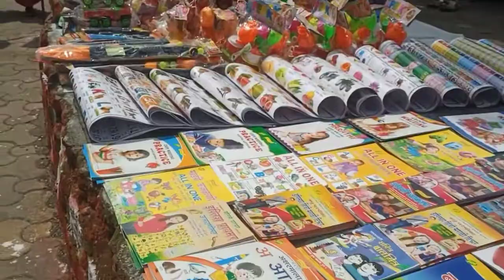Navratri day 2 dosto ke sath maa ke darshan Jai Mata di